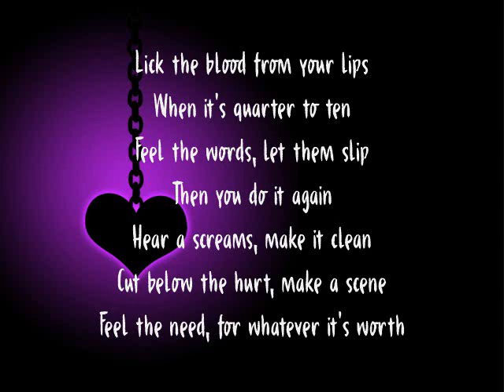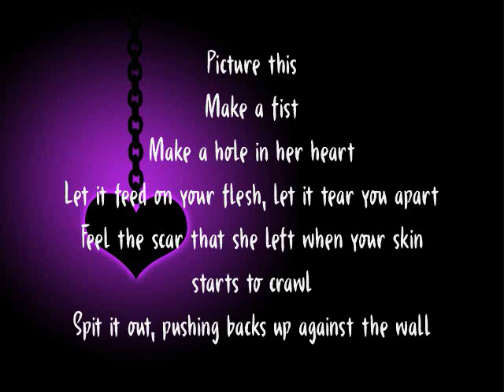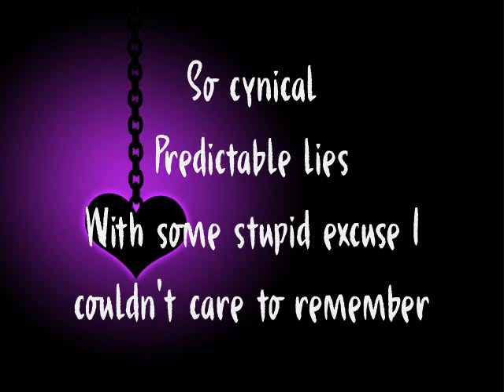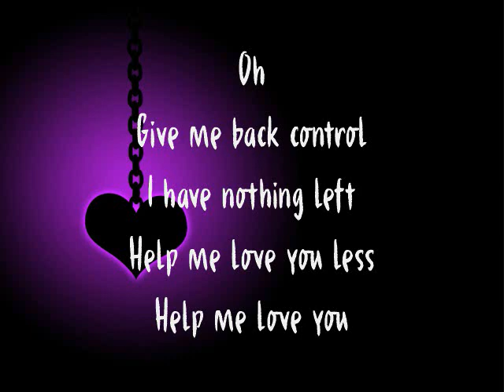Shiloh (Lyldoll) - Hello Sir Heartbreak (Lyrics)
Lyrics to "Hello Sir Heartbreak" by Shiloh (now known as Lyldoll) from the 2017 Deluxe Edition of her 2009 album "Picture Imperfect"

There are two other songs from the deluxe edition called "Blame It On Me" and "Break" but all I could find was this song on soundcloud.